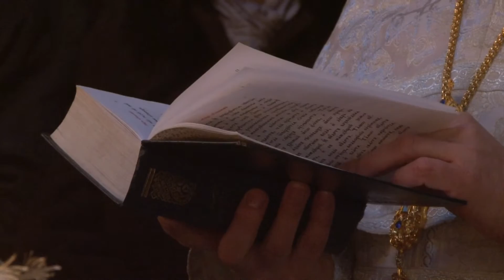Prawosławni obchodzą święto Epifanii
Święto Jordanu obchodzą w środę prawosławni. To pamiątka chrztu Chrystusa w rzece Jordan. W cerkwi święcona jest woda, którą wierni zabierają do swoich domów.

Zanurzenie krzyża w wodzie ma symbolizować chrzest Jezusa w Jordanie. Zgodnie z Ewangelią, miał tego dokonać święty Jan Chrzciciel. Jeśli w pobliżu nie ma rzek czy zbiorników wodnych, wodę święci się w okolicach lub w świątyni. To tzw. obrzęd Wielkiego Poświęcenia Wody.

Wierni, po powrocie do domu, kropią zabraną ze świątyni wodą swoje domostwo. Woda ma również służyć domownikom jako pomoc duchowa.

Święto Jordanu to dla wiernych obrządku prawosławnego jedno z dwunastu najważniejszych świąt w roku. Nosi również nazwę Epifanii, czyli objawienia się Boga człowiekowi.